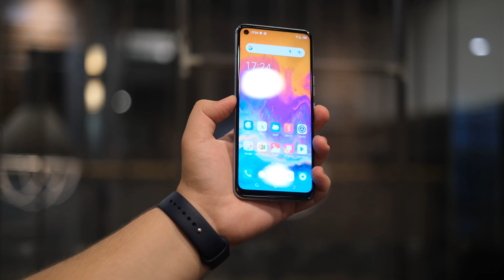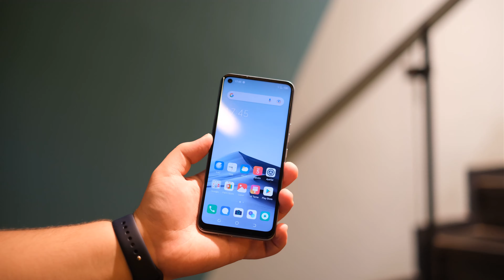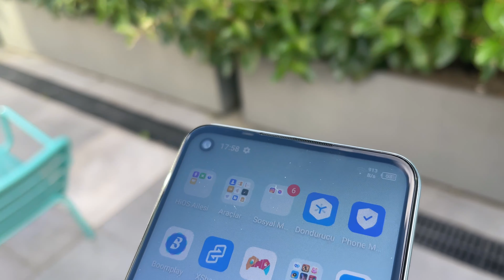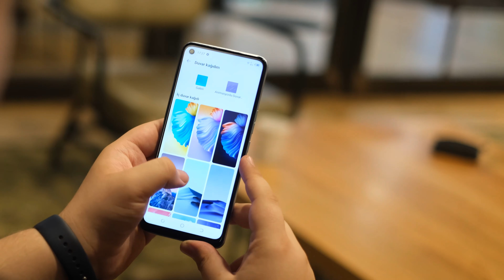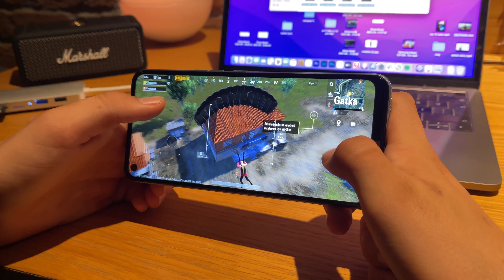Tecno Camon 16 İnceleme - Kaptan Amerika'nın reklamını yaptığı uygun fiyatlı telefon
Merhaba bu videomuzda Tecno Camon 16 inceleme ile sizinleyiz. Tecno markasının Türkiye'de üretilen akıllı telefonu Tecno Camon 16'nın özellikleri, pubg ve oyun performansı, kamerası, bataryası ile ilgili tüm detaylara bu videomuzdan ulaşabilirsiniz.

Teknoloji ile bağlantılı tüm ürün ve hizmetlerin incelemelerinin bulunduğu inceleme.co, 2014 yılında faaliyetlerine başladı. Herkesin anlayabileceği bir dille alanında uzman editörlerin teknolojik cihazlar ile ilgili değerlendirmelerini paylaştığı inceleme.co, yazılı ve videolu içerikleriyle son tüketicilerinin satın alma kararına yardımcı oluyor.